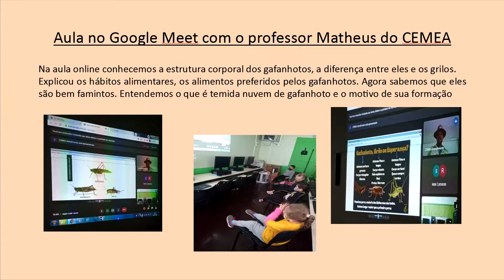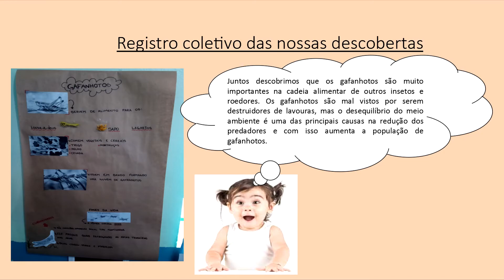15A - GAFANHOTOS, SÃO VILÕES OU MOCINHOS? - EMEF Genuíno Sampaio - Pré 1 e 2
O projeto busca conhecer a vida desses insetos famintos, que em junho de 2020, se tornaram grande preocupação para os agricultores do país. Os gafanhotos são mal vistos por serem destruidores, mas o desequilíbrio do meio ambiente é a principal causa da redução dos predadores. Eles são importantes dentro da cadeia alimentar de outros insetos e animais.